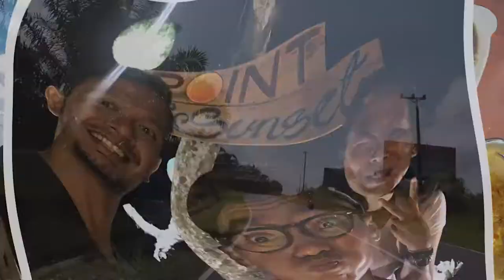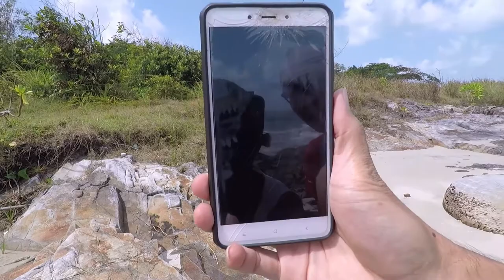Cerahnya Wisata Dan Eksplor Pulau Belitung, INDONESIA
Video singkat mengenai trip singkat selama kita wisata di Pulau Belitung, Indonesia. Wisata di Pulau Belitung itu seru dan pemandangannya Indah banget!

Segera rencanain deh untuk wisata je Pulau Belitung, lalu nikmati pemandangan batuan dan juga pantai di Pulau Belitung! Jangan sampai ketinggalan juga untuk nyobain Kopi khas Pulau Belitung ya! Spesial banget!

Cheers!!!